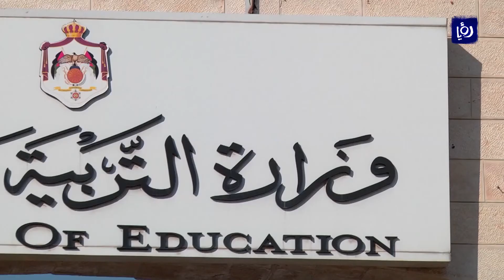وزارة التربية توجه كتابا لإلغاء عقوبة الحرمان لطالبين في مدرسة خاصة - (22-3-2018)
وجهت وزارةُ  التربية والتعليم كتابًا الى إحدى المدارس الخاصة طالبت فيه بإلغاءِ عقوبةِ الحرمانِ من التعليم لطالبيْن, والاكتفاءِ بعقوبةِ الإنذار، وذلك على خلفيةِ اعتداءِ احدِ الطلبةِ جسديا على زميلهِ في أحدىِ المدارس الخاصة بعمان, وقيامِ طالبٍ آخر بتصويرِ الحادثةِ ونشرها كمقطع فيديو على مواقع التواصل الاجتماعي.
وفي سياقٍ اخر، اعلنت وزارةُ التربية والتعليم الاستمرارَ في قبولِ  طلباتِ الاشتراك في الدورة الصيفيةِ لعام الفين وثمانيةَ عشر للطلبةِ الذين استنفدوا حقَهُم في التقدمِ لامتحان شهادة الدراسة الثانوية العامة للأعوامِ من الفين وعشرة الى الفين وثمانيةَ عشر.
وهؤلاءِ الطلبةُ هم من غيرِ المستكملين لمتطلبات النجاح في خمسةِ مباحثَ فما دون، حيثُ يستمرُ قبولُ الطلبات حتى مساءِ يوم الخميس التاسعَ عشر من نيسان المقبل